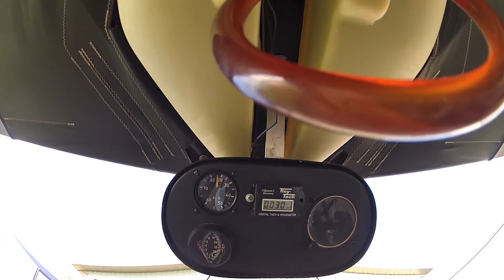Ultralight Flying - June 2, 2012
Another beautiful day for flying. Winds were calm, sky was clear, a little cool on the ground around 6am but at about 900 (AGL) it jumped up about 10 degrees, a lot more comfortable. Quite a bit of fog down in the St Croix river valley, you can see it hanging over the river in some of the shots. I spent about an hour flying around the Osceola Wisconsin area.